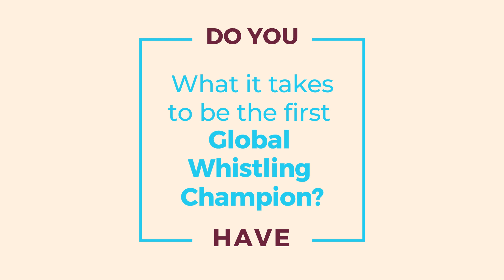Global Whistling Championship 2020 Promo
Join us in our mission to spread the love of whistling to all corners of the world.
Submit your video by August 6th, 2020!